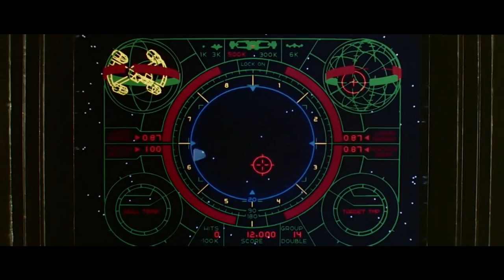Aiwass - The Last Starfighter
80BPM
Chords: Dmi, Ami

Label: Aiwass
(P): 2018 Andrej Malincik
Release date: 30 Dec 2018

All footage is property of Universal Studios/Pictures.